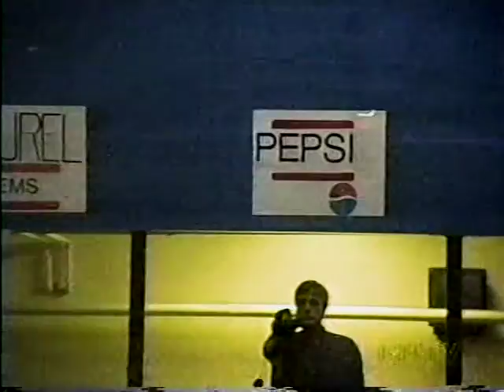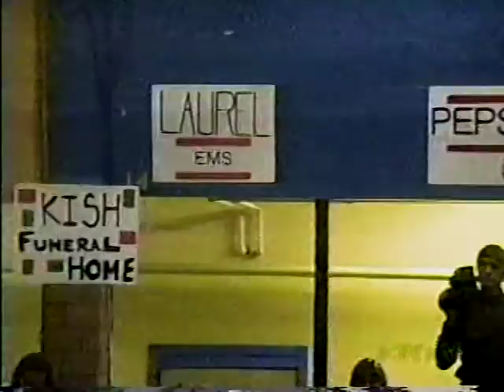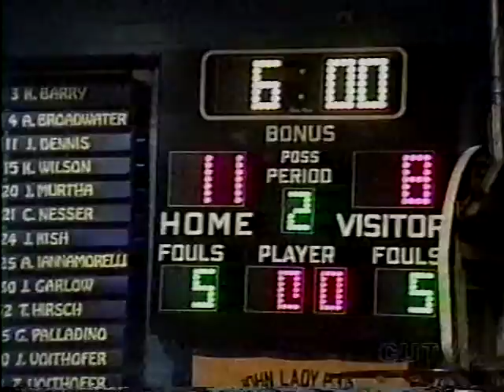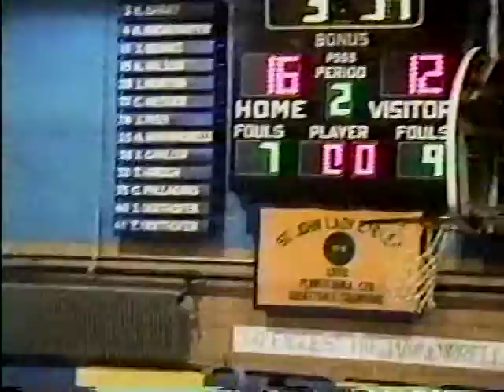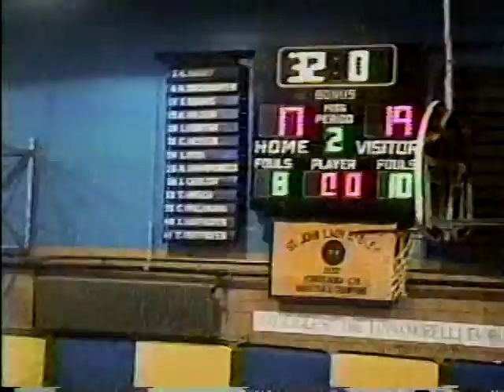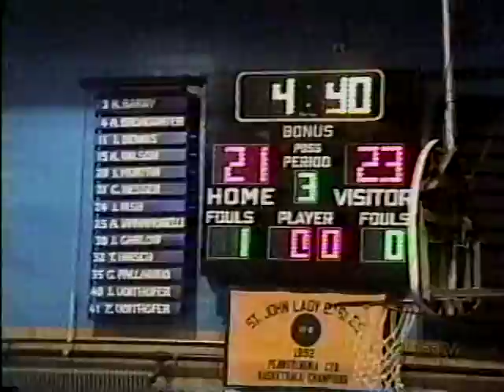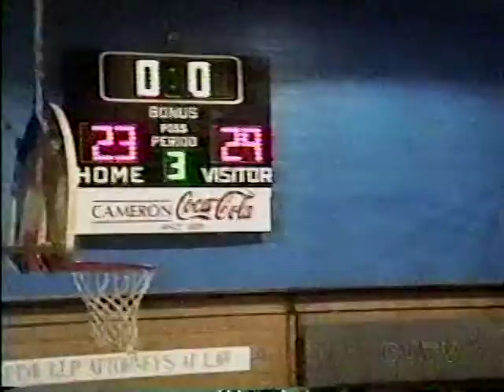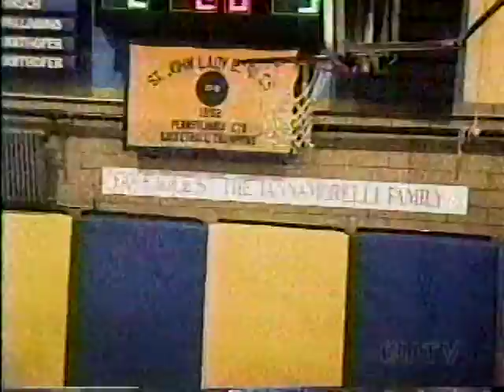LH vs. St. Johns 8th grade 1999 St. Johns Tournament Championship Game (1 of 2)